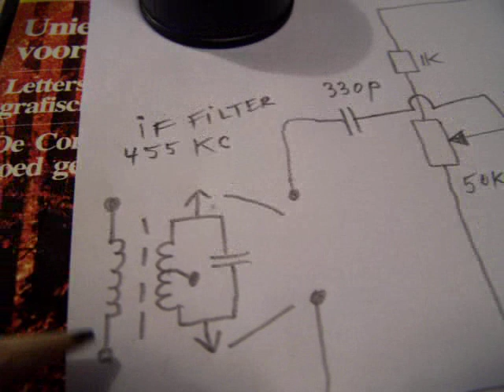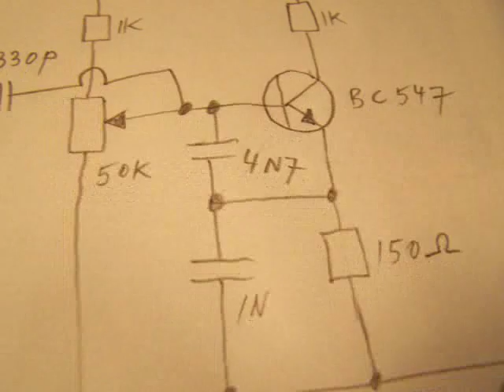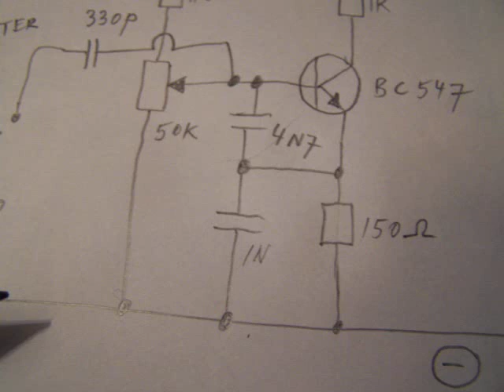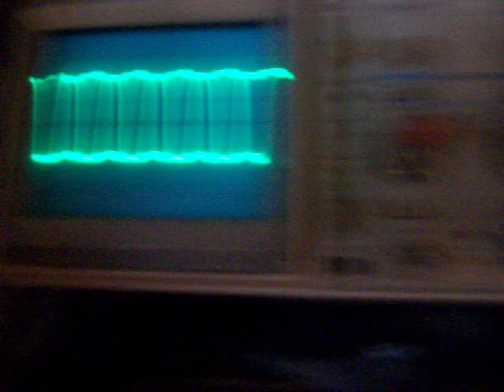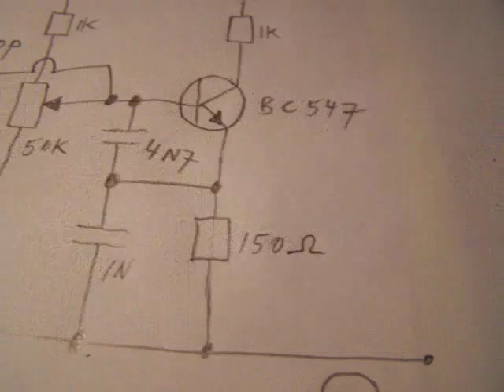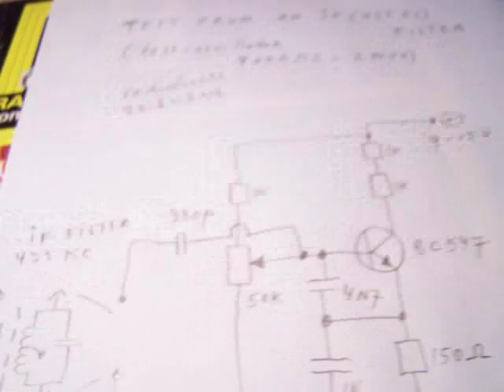test from a 455 KHz IF filter (test oscillator)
The video shows the inner side from a 455 KHz IF filter and a way to test it. When it works in the oscillator it is OK. The oscillator can also be used to test VFO coils and antenna coils on their quality. When they oscillate, the Q is (generally spoken) good enough for a radio oscillator (VFO) or antenna coil.
More oscillator circuits (for higher frequencies) in my book "2-10 MHz Shortwave receiver and 1 transistor VFO's", available on the Lulu website, text: English (author Ko Tilman). More radio circuits in my book "Retro Radio" (Dutch text), available at Elektor International  Media in the Netherlands, ISBN 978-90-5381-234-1. In the Dutch book also broadband VFO's, 2-11 MHz and 6-17 MHz.